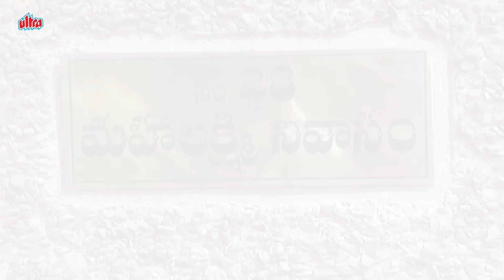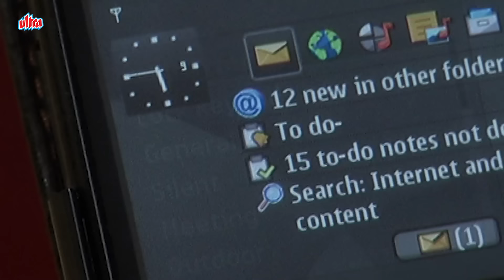No 23 Mahalakshmi Nivasam | Episode 35 | Radhika, Naresh | Telugu Serial | Ultra Telugu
Story :-
No 23 Mahalakshmi Nivasam is a soap about a family that dwells in the house Mahalakshmi Nivasam. The story revolves around Mahalakshmi, the daughter of Viswanatha Raju and Rajeswari.
Viswanatha Raju moves to the city from a small village and starts a successful granite business. His assistant at work Srinivasa Raju is a talented and a loyal man. Viswanatha Raju is so impressed that he offers his daughter, Mahalakshmi's hand in marriage to Srinivasa Raju. They get married and even have four children. Viswanatha Raju has two sons who also help him with the business.
His older son Madhava Raju gets involved in some illegal activities and as a result gets kicked out of the house by his father. His younger son, Kalyan Raju is unlike his brother and always thinks of others. After Viswnatha Raju passes away, Srinivasa Raju and his brother-in-law,
Kalyan Raju run the company. Time passes by and Srinivasa Raju and Mahalakshmi have a daughter named Renuka. As fate would have it, Renuka falls in love with Suresh who's the son of Madhava Raju. Srinivasa Raju and Madhava Raju's rivalry only gets worse when Renuka marries Suresh without the consent of her elders. This is where the story takes a twist and the rest of show has to be watched to know the interesting twists.

Starring :- R. Radikaa Sarath Kumar, Naresh, Latha, M.R. Vasu Vikram, Rajya Laxmi, L.Raja , Gayatri, Santhoshi, kaushalmanda , kaushal , Sai Mitra , Suchitra , Jyothi , Anjali , P. Varun Mitra,
Directed By :- Sundhar K. Vijayan
Assistant Director :- Sundhar
Schedule Director :- E. RaviShuba
Production Manager :- Thirukkanoor N Shankar
Title Song Choreography :- Gautham
Singer :- K.S. Chitra
Songs :- Vennilakkanti
Title Song Music :- Dhina
Dialogues :- Mani Pavan
Art Director :- M.M. DuraiVarman
Camera :- R . Shivakumar
Story & Produced By :- Radaan Media works India Limited.
Screenplay :- R. Pavan & Suresh V Krissh